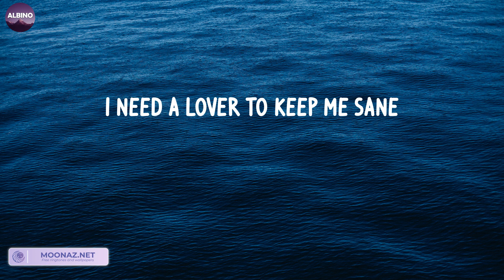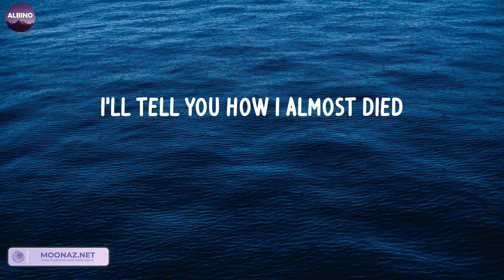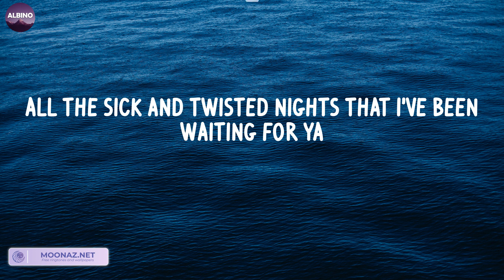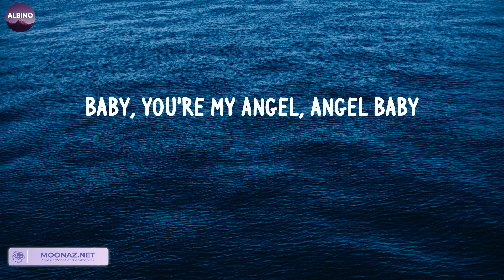Angel Baby (LETRA) - Troye Sivan